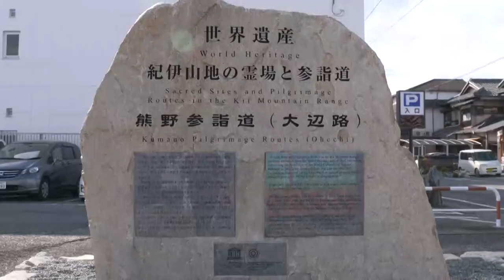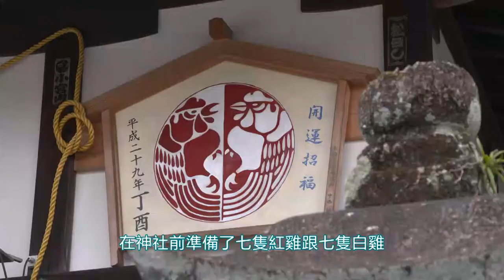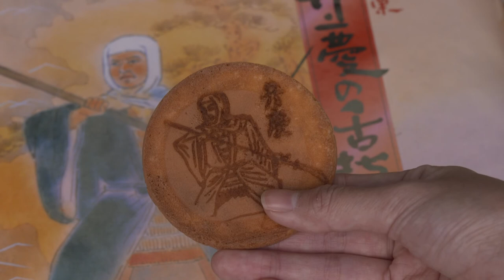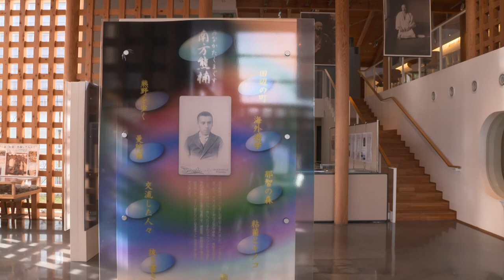田邊市區觀光宣傳影片『田邊市散步指南』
田邊市以及熊野地區的相關旅行資訊，請參閱以下網址。
療癒身心的精神之旅正在等著您。